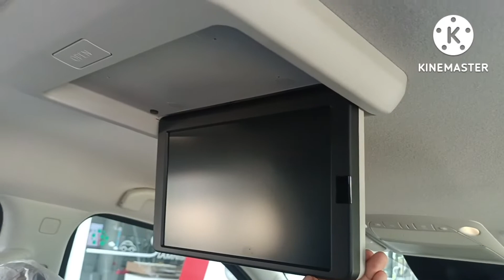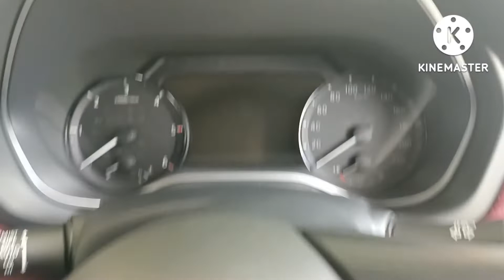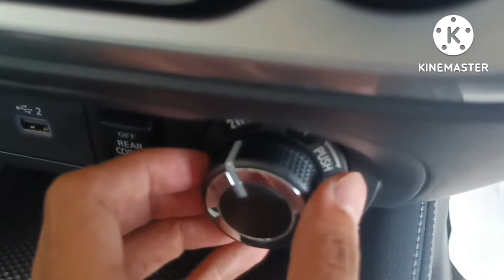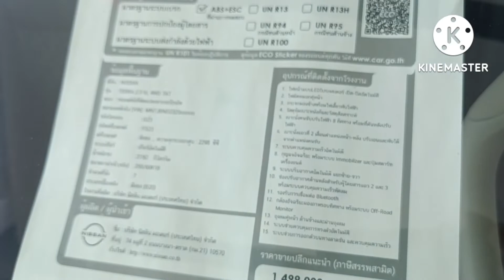New Nissan Terra 2.3 VL 4WD 7AT ในสีเทา Twilight Gray ราคา 1,499,000 บาท